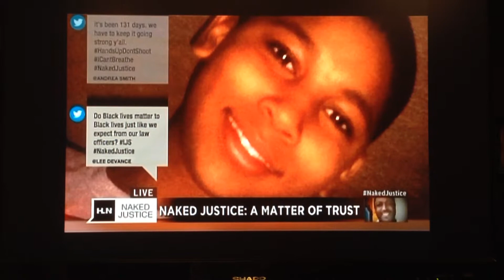HLN Naked Justice: A Matter of Trust 12 19 14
HLN NakedJustice - discussed police response in minority community vs affluent community.